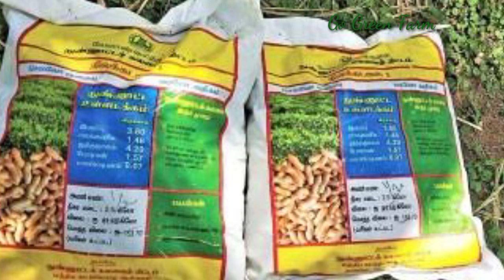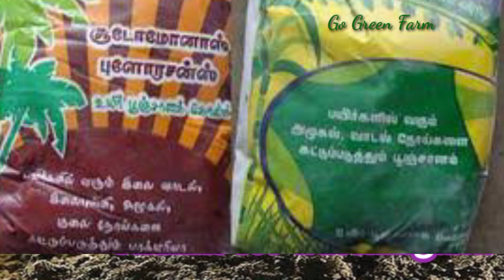இயற்கை விவசாயத்தில் புண்ணாக்க எப்படியெல்லாம் பயன்படுத்தலாம்.....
புண்ணாக்கு கரைசல்# புண்ணாக்கு அடியுரம் # இயற்கை உரம் # இயற்கை விவசாயம் #